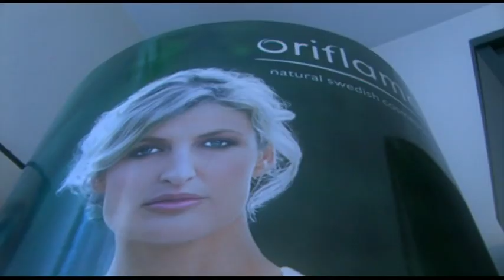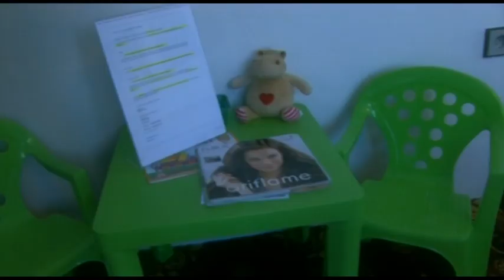Oriflame kosmetické poradkyně - Zdeňka Procházková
Paní Zdeňka z Kynšperka nad Ohří, důchodkyně, která si přivydělává jako Oriflame kosmetická poradkyně vykládá o tom, jaké možnosti a radosti přináší práce kosmetické poradkyně. Pro více informací, jak se stát Oriflame kosmetickou poradkyní, navštivte